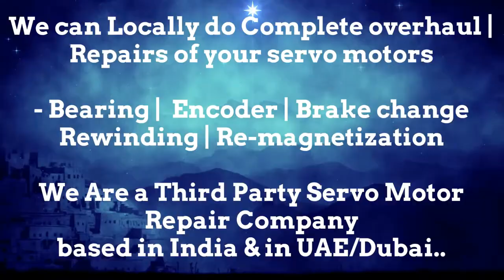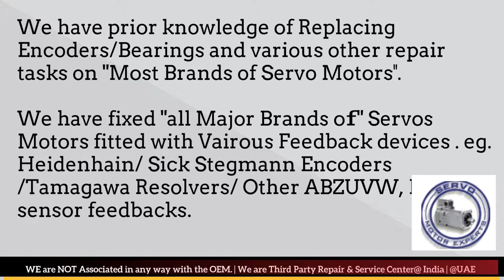SIEMENS SINAMICS Servo Motor Won’t Turn, Drive Repair,Drive OVERHEATING, Servo motor Overcurrent